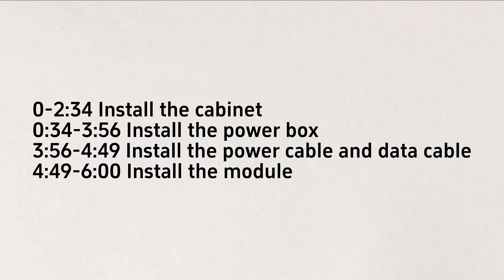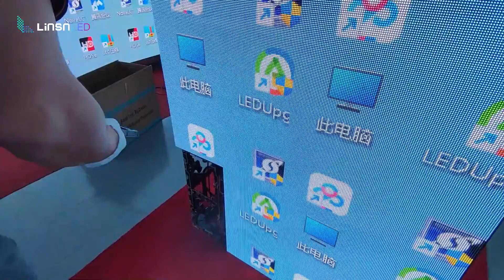How to Install NG Series Diagonal LED Cabinets?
In this video, we will guide you through the installation process of diagonal LED cabinets. Whether you're a professional installer or a DIY enthusiast, this comprehensive tutorial will help you achieve a seamless and stunning LED display setup. We'll cover everything from the initial preparation, including selecting the right location and measuring dimensions, to the step-by-step installation of the cabinets, ensuring proper alignment and stability. You'll also learn valuable tips and tricks for cable management, power connections, and troubleshooting common issues. Join us as we dive into the world of diagonal LED cabinet installation, and unlock the potential to create breathtaking visual experiences. Let's get started and bring your LED display dreams to life!